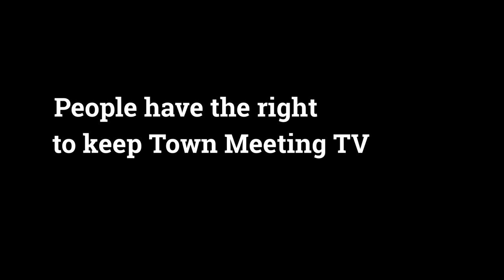Town Meeting TV 33rd Anniversary Promo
Town Meeting TV is celebrating their 33rd Anniversary on September 13th! Here is 33 years in 33 seconds.

9/21/2023